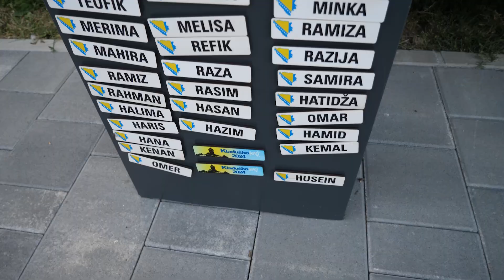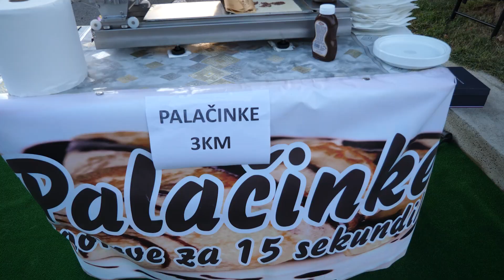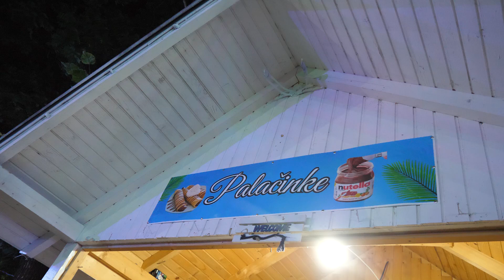Pripreme i Otvaranje Kladuškog ljeta 2024 kroz cijelu noć 13.07.2024.